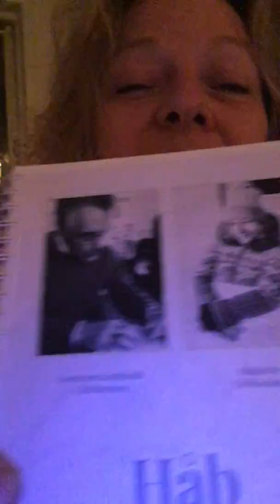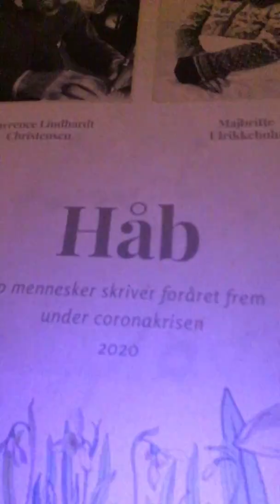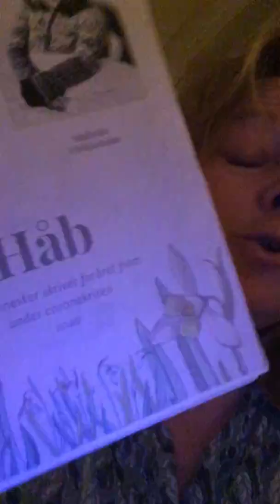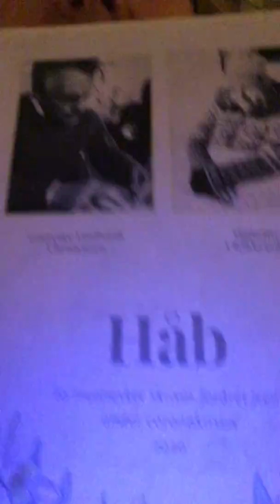HÅB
Hør om hvordan den lille bog om det store håb blev til på 14 dage under corona-krisen